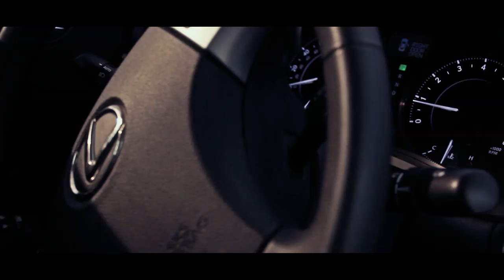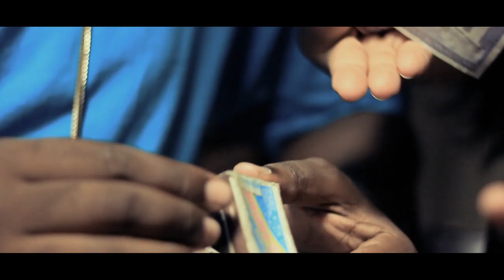Capea El Dough Fusion 2K14 - Varios Artista de La Zona Oriental (Video Oficial)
Dir CT  FILMZ
Idea, Coordinación y Presentacion de Raymundo Rodriguez @RayonMusicRD.
Producido por Yanco "El Mago de Las Teclas" y Riva El Maestro con la realizado en R Audio Studio y Asilo Studio con la participación de: El Shamaco, El Legend Soou, El Versiculo, La Suspencion, La Montra, Buba Clan, Chhois La Voz, 2bleR "El De La Vaina", Punto 5 "El Que Entona", Riva El Maestro, TonyLon, El Chupe Cero Siete.